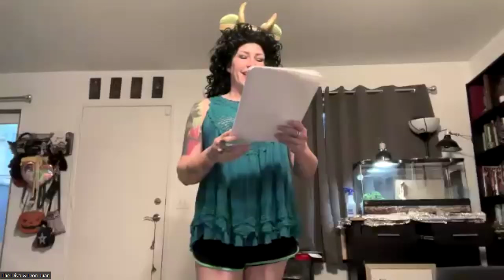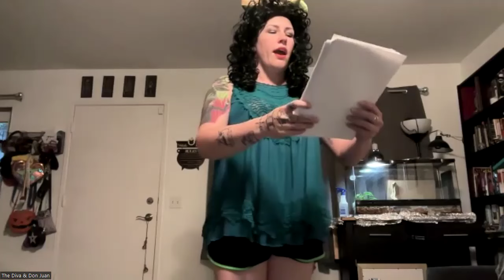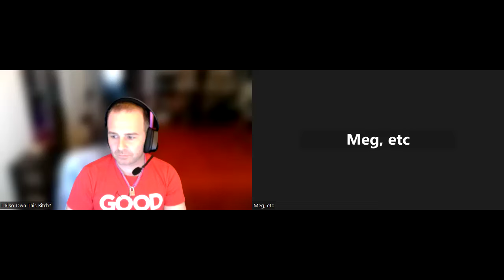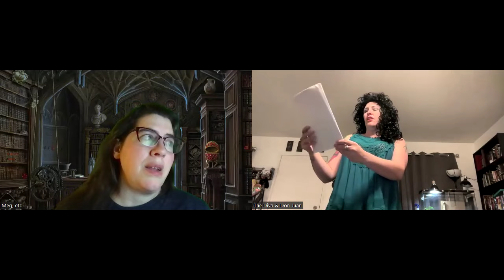The Phantom of the Opera Read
Quarantine Theatre Company honors the Broadway musical one year after its final performance.

Tyler Cole - Scene Description
Kevin Escudero - Phantom
Lorelei Llee - Christine
Jarod Millsap - Raoul
Chelsea Lin - Carlotta
Erik Waldman - Piangi
Logan Horberg - Firmin
Paul Sosa - Andre
Thea Rivera - Meg
Travis Sanders - Buquet